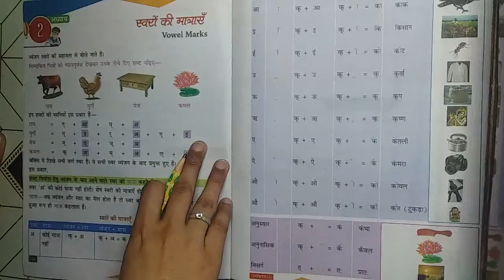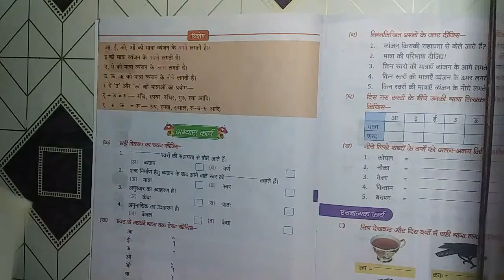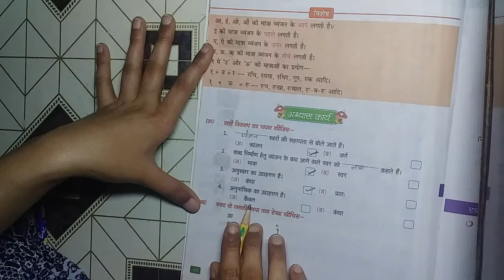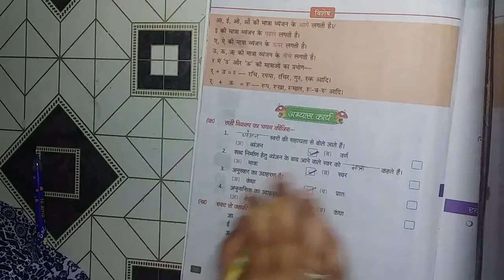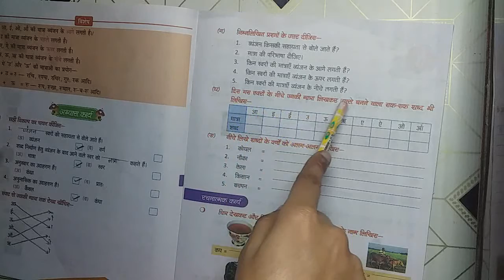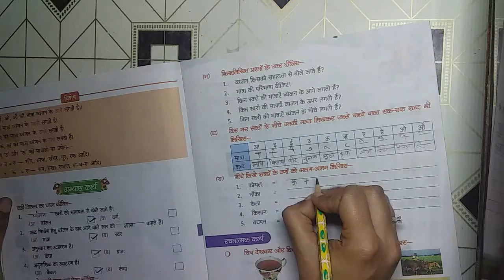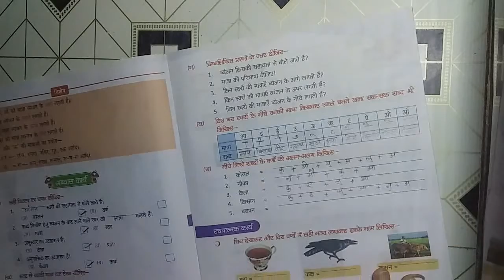class 1st hindi grammer chapter 2 Part 3